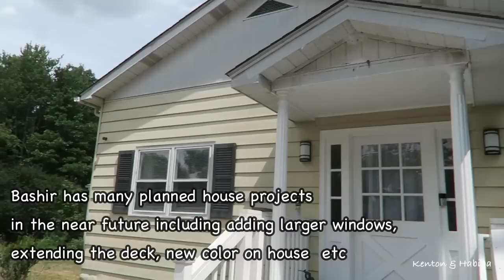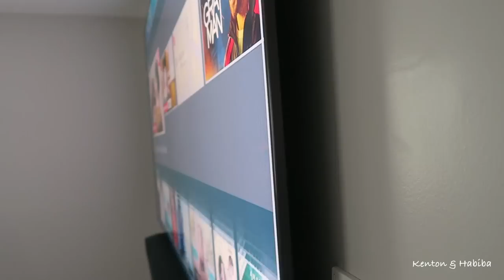How to REMOVE a WASP/HORNET Nest without Dying & other Country living chores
wasp waspnestremoval yellowjackets Our first full day in the mountains of New York visiting my brother & mother.
We hope you enjoy this family vlog and demonstration of how to remove dangerous Wasps from your home.  This is part 2 of our Summer trip.

Scroll down for TeaBloom and get your own pretty teas & teapots!

                                THE CARIBBEAN FRUIT CAKE BOOK:

***Want to send Bashir a housewarming gift? Here is a registry for some things he needs. Thank you so much in advance.

How we HANG our PLANTS. Great for deck, porch, or back yard: YARD BUTLER/ Yard tree hanging garden system. Tall Metal stand

SPIRALIZER 5-blade Vegetable slicer!  Best Veggie Pasta Spaghetti!  Great for making French fries or Zucchini noodles etc!  I have this !

Large White Porcelain Serving Bowl is great for salads, pasta, or any dish!  Comes in set of 2